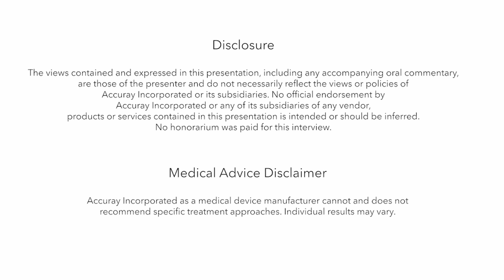Tariq Mahmood, JPMC, Karachi, Pakistan, Celebrating 30 Years of CyberKnife Treatment